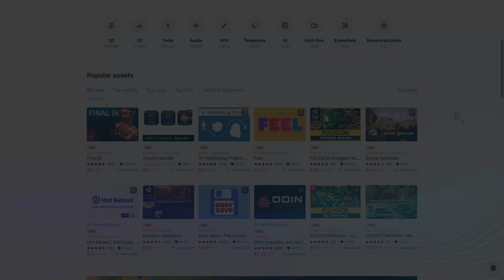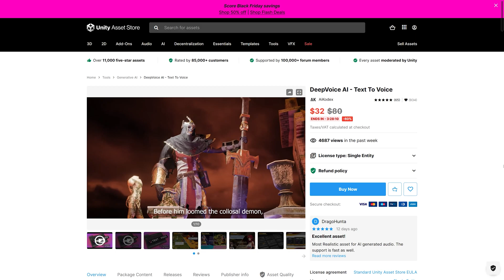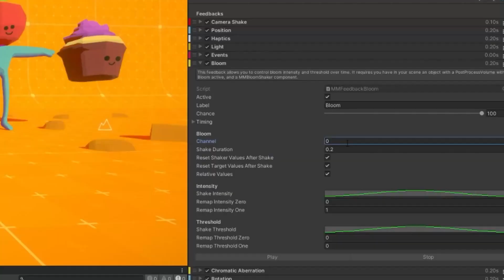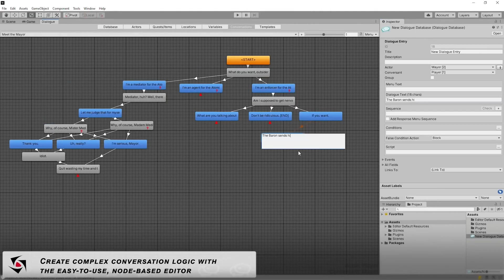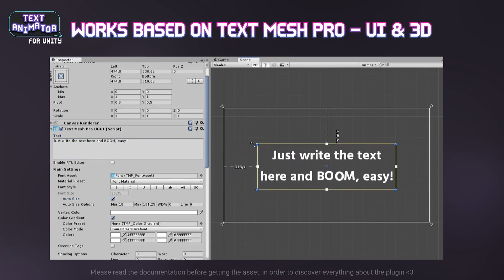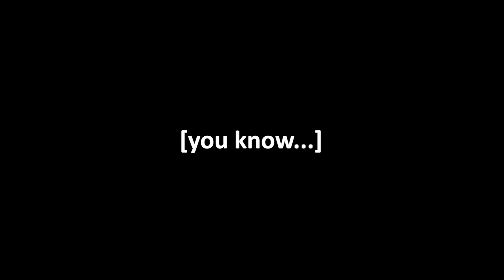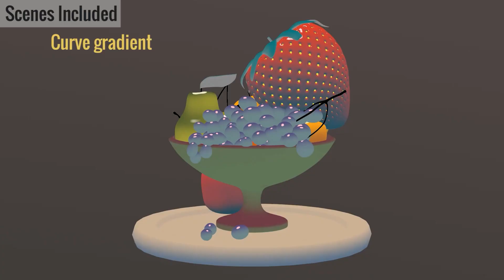Black Friday 2023 Blowout: Unity's Top 10 Must-Have Assets Revealed!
In this video, I share with you the top 10 assets during the Black Friday 2023 sale on Unity Asset Store from the 15th of November to the 6th of December, it is the best time to start building your dream video games with the minimal cost possible.

00:00 intro and secret additional discount code
01:30 Deep Voice AI
02:22 Feel
03:25 Dialogue System
04:07 Text Animator
05:07 Top Down Engine
06:06 PlayMaker
06:55 FPS Engine
07:44 TCG Engine
08:45 Flat Kit: Toon Shading
09:28 Corgi Engine